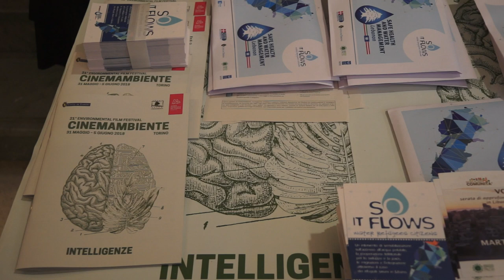Acqua per il Libano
Mattinata dedicata all'acqua e alla presentazione del progetto "Safe health and water management - Lebanon" al festival Cinemambiente. Una testimonianza da Aleppo sulla crisi dell'acqua durante l'assedio.